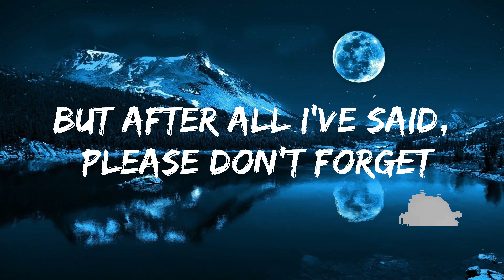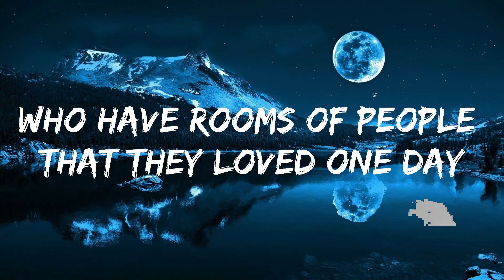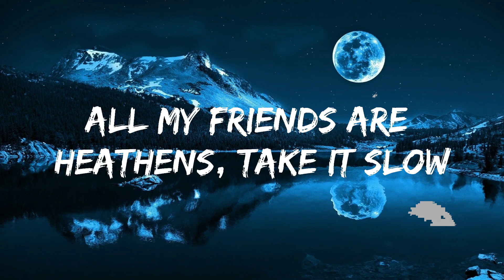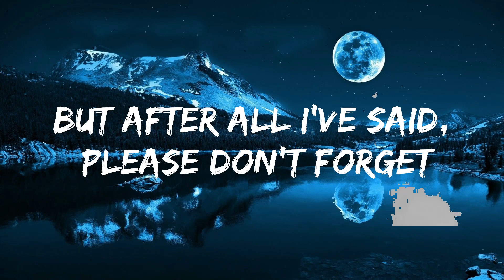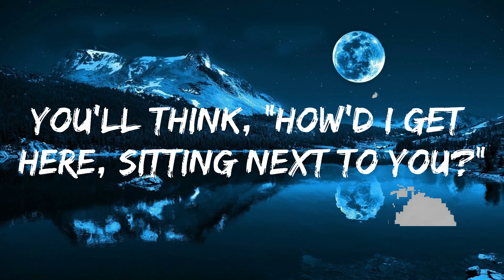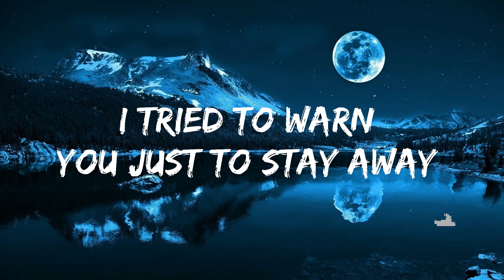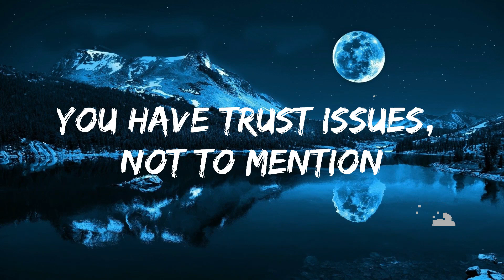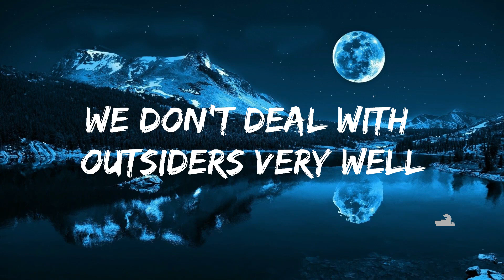Biometrix - Heathens (Lyrics) | Best Vibing Music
🎤 Lyrics: Biometrix - Heathens

[Chorus]
All my friends are heathens, take it slow (In the city, boy, in the city)

[Verse 1]
Who have rooms of people that they yêud one day
Stocked away

[Outro]
Why'd you come? You knew you should have stayed (It's blasphemy)
I tried to warn you just to stay away (Wouldn't listen to me)
And now they're outside ready to bust (To bust) (And guess what?)